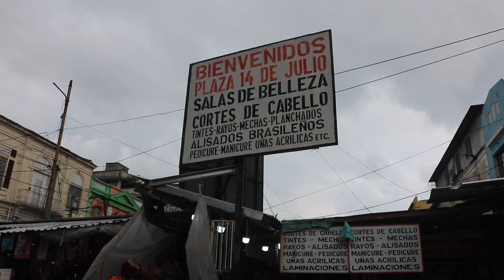Fase II siguen los avances de reordenamiento para el nuevo Centro Histórico de SS/Edificios antiguos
Tero El Reportero nos muestra la Fase II donde siguen los avances de reordenamiento para el nuevo Centro Histórico de San Salvador.